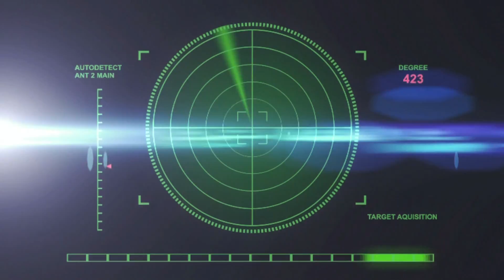Noticiero Radar Alternativo 29 ago 2016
Radar Alternativo - 29 de agosto 2016

- Congreso de Yucatán recibió iniciativa para modificar la Carta Magna.
- 35mil árboles plantados en 5 meses.
- Hoy inicio de ciclo escolar.
- La Reforma Educativa no se ha negociado: Osorio Chong.
- Recibe Papa Francisco a Marck Zuckerberg.

Editorial: Fuera el fuero.